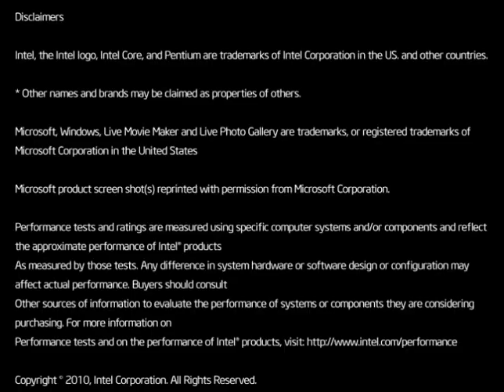Mult-tasking Made Easy with the Intel Core i5 Processor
Want to know why the Intel Core i5 processor is the perfect choice for multi-tasking? Check out this video as we pitch the Intel Core i5 against the older Intel Pentium Processor and see the benefits for yourself.